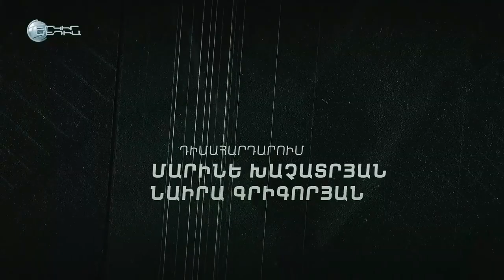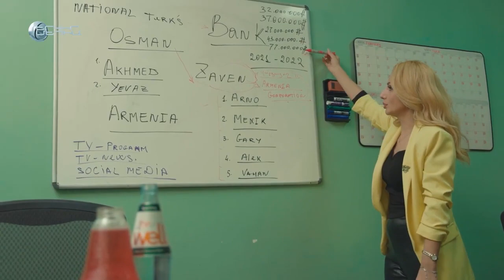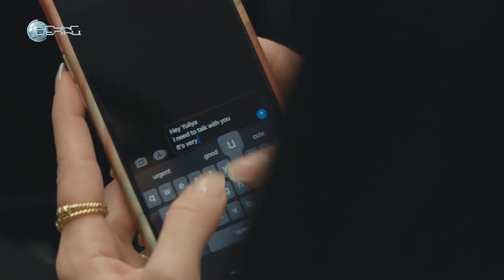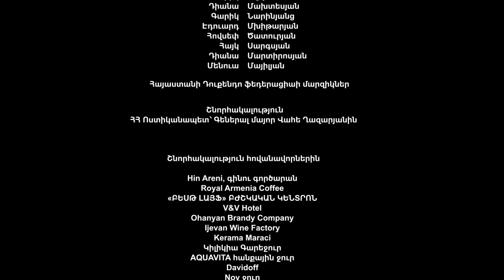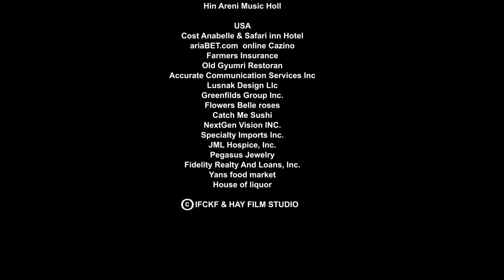«ՀԱՏՈՒՑՈՒՄ․ ԿՈՌՈՒՊՑԻԱ 2»․ Վերջին Սերիա